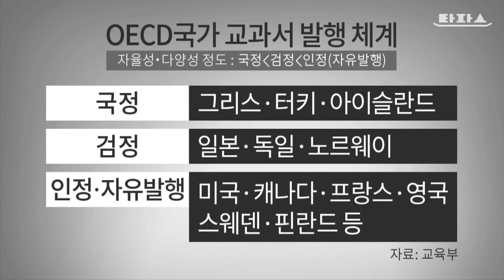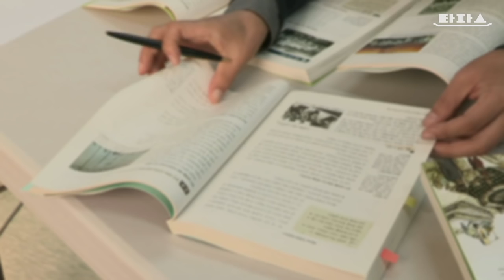타파스 - 타파스크-립: 국정교과서에 찬성하는 우리의 립장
국론분열 리념책동의 원흉이 되어왔다는 매국반동 종북좌편향 교과서를 살펴보았읍니다.